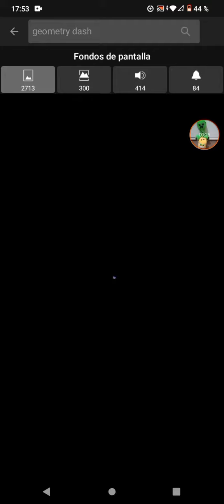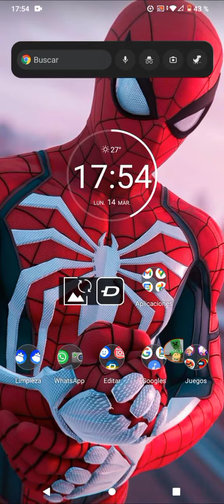Zedge la mejor app para fondos de pantalla